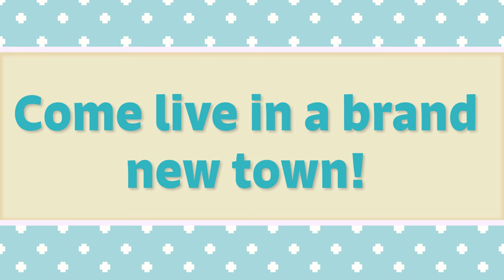My Life in Sakura Shores Trailer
Start your new life in the peaceful city of Sakura Shores. Earn houses, furniture, and vehicles by playing exciting festival minigames and jobs. Explore the detailed, anime-inspired world filled with cute characters, shops, and surprises.
-Decorate 10 homes ranging from beach cottage to zen mansion
-1000+ furniture choices, including modern and kawaii styles
-Custom music

LAGGING? Turn down your render distance and the world simulation distance! (This can be found in the world settings (Pencil) on the world list page)